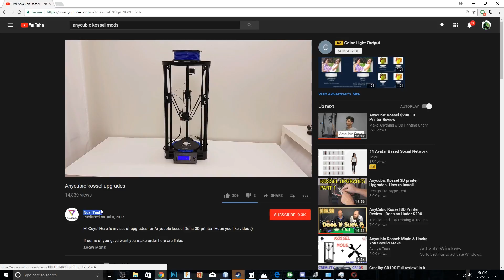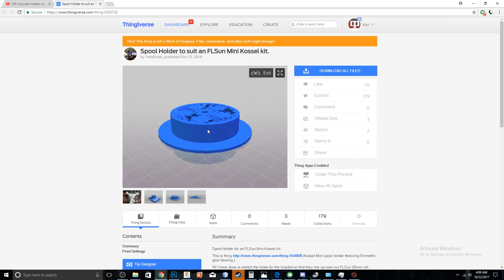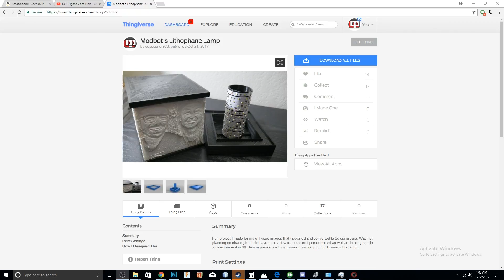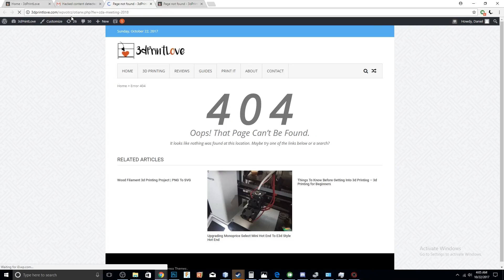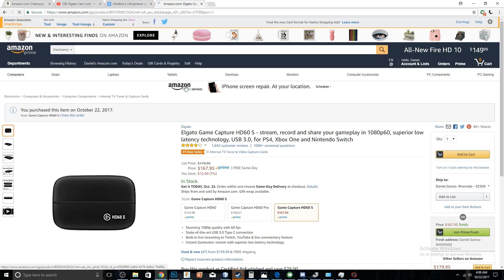Anycubic Kossel 3d Printer Upgrades & More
In this video we take a final look at the anycubic kossel and the upgrades I did to it, also lots of other exciting things!

Purchasing from the affiliate links is a great way to help to support the channel, it does not cost any extra, but a small percentage of the purchase goes to the channel!